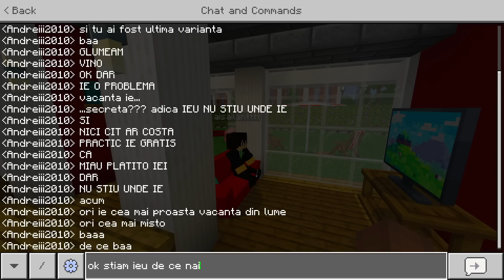In Vacanta Cu iSilent !